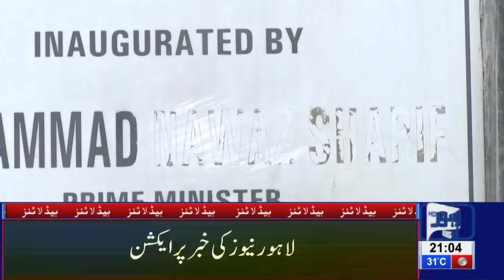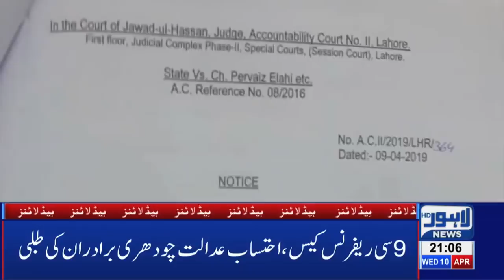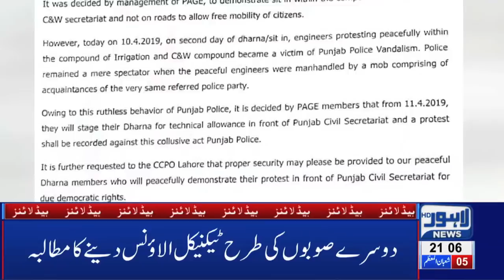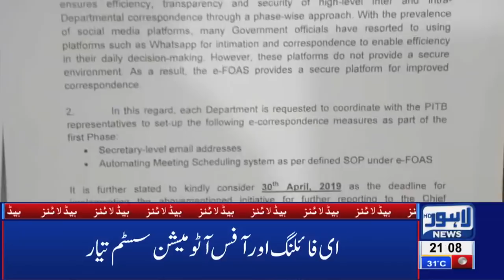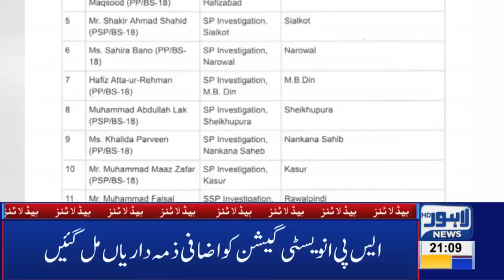PIA Hostess Goes Missing | 09 PM Headlines - 10 April | Lahore News HD